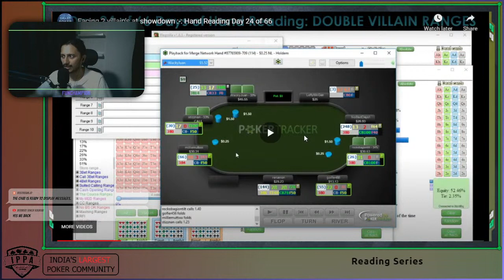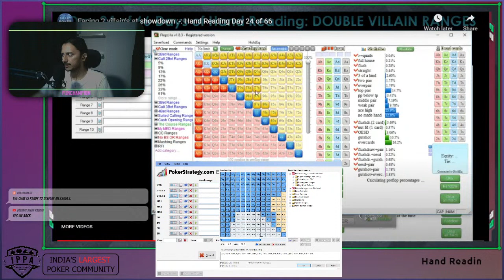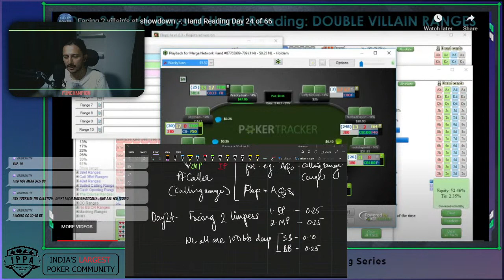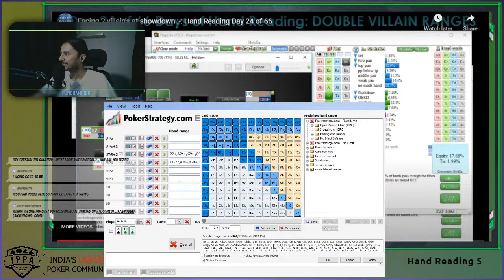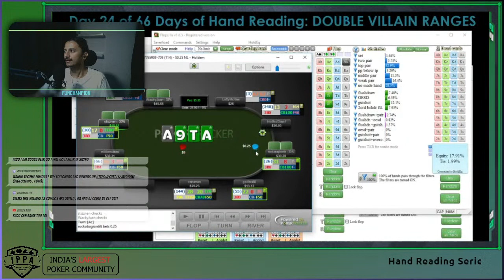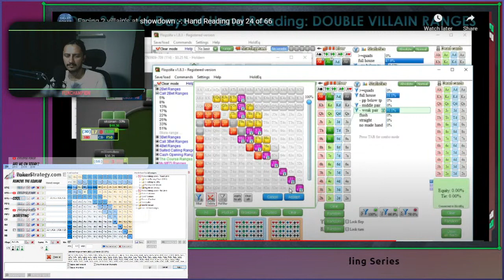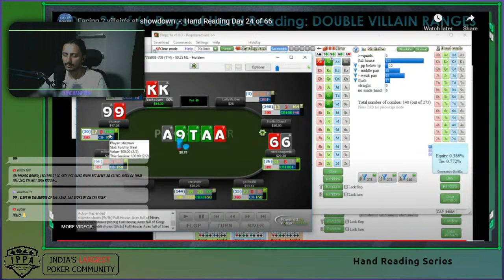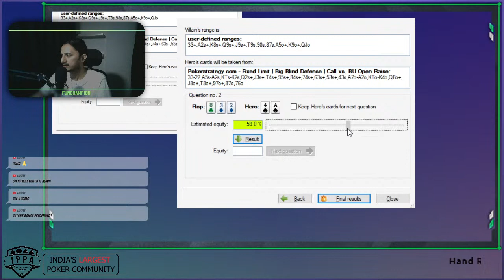Day 24- Hand Reading Series (w SmartPokerStudy) | Funchampion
Let's get studying Poker.
We will watch the tutorial/video content together & I will share how I think about the process, spots. I am sure this is going to be +Ev ! Join in.

This video is part of a series we follow together, to get better at Hand Reading by following a seres of videos by Sky Matsuhashi